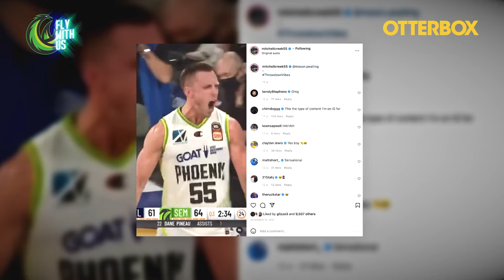Fly With Us - Mitch Creek Part 2 (NBL22)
Mitch Creek talks about THAT dunk, team bonding sessions and the excitement around our first home Throwdown for NBL22.